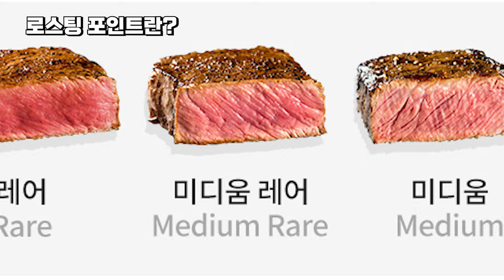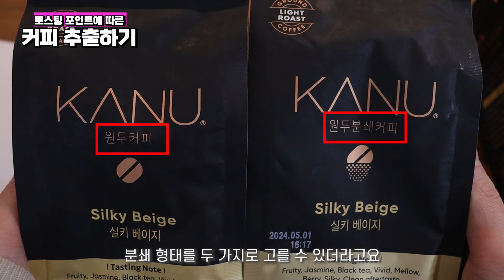처음보는 커피추출을 위해서 "이것"을 우선 알아보세요 | 원두보관 방법 | 로스팅 포인트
커피를 맛있게 추출하고 싶으신가요?
아니면 처음보는 커피를 어떻게 추출해야 할 지 모르시겠나요?

오늘 영상에서는 원두의 로스팅 포인트와, 그리고 원두 보관방법을
말씀드리려고 합니다.

오늘도 유익한 영상이 되셨으면 좋겠습니다.

⭐'커피에 대한 바른 마음을 함께 나누는 교육'을 모토로, 인천에서 카페창업, 라떼아트, 바리스타 등 교육을 진행하고 있습니다.

⭐ 커피원두 고민이신가요? 람쥐만 믿고 써보세요 :)

- 림쥐의 첫 번째 전자책, 완벽한 커피세팅을 위한 실무 지침서

(* 멤버쉽 비용은 전액 콘텐츠 제작에 활용됩니다)

* 영상편집기 VREW를 활용했습니다.